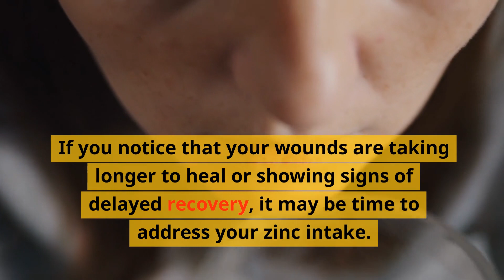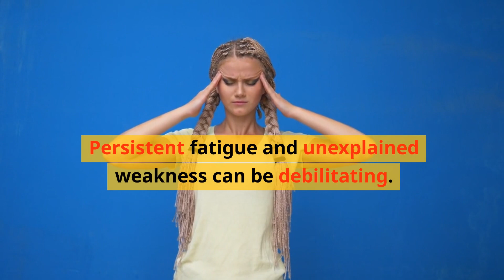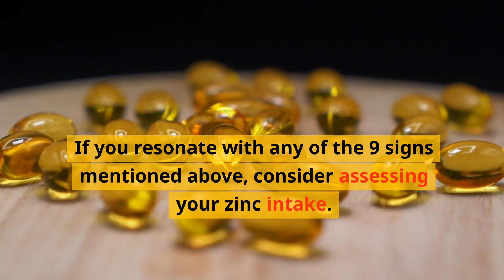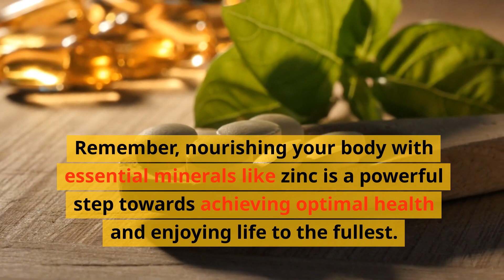9 signs your Body is begging for Zinc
Zinc is a vital mineral essential for numerous processes in our bodies. Yet, many of us might be running low without even realizing it. In this guide, uncover the 9 pivotal signs indicating a zinc deficiency. From immune system hiccups to unexplained mood swings, learn the signals your body gives when it's yearning for more zinc. Equip yourself with the knowledge to stay balanced and healthy